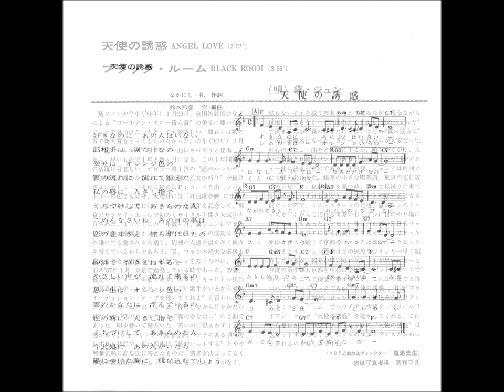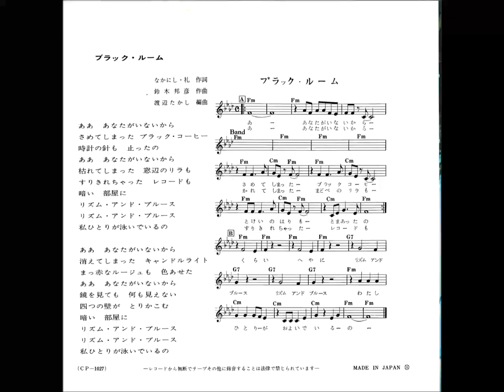Jun Mayuzumi - 天使の誘惑 (Angel Love) (Capitol JPN)